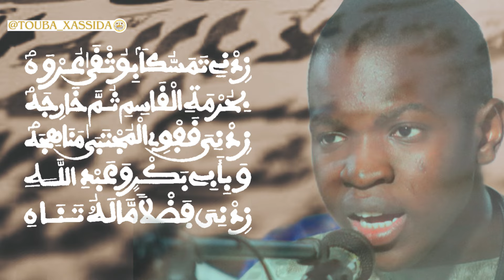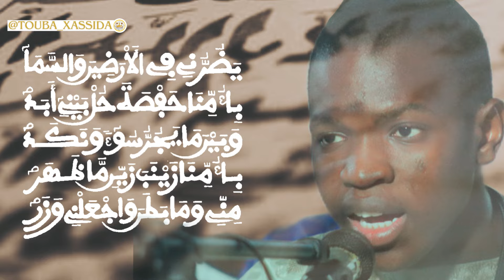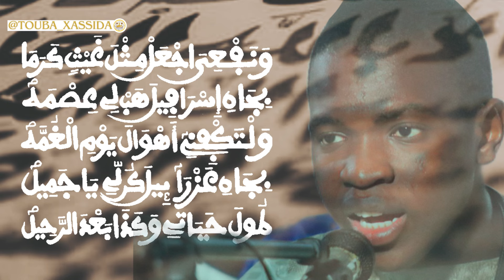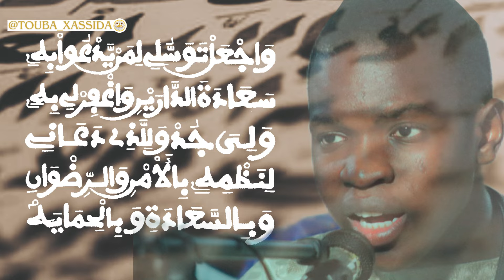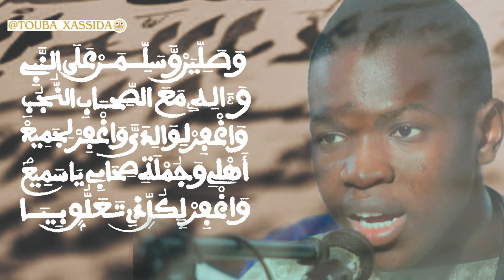Rajaz Khassida Toukhafatou-Par S Mame Mor Dionne